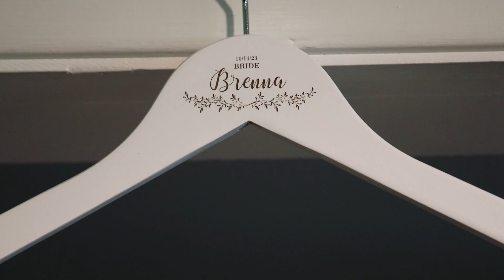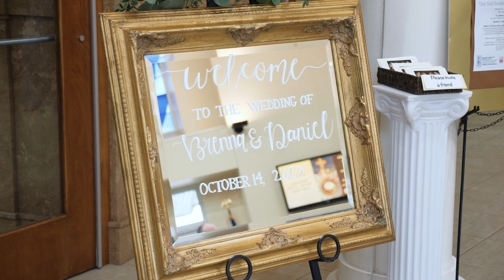Brenna & Daniel Wedding Highlights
Brenna & Daniel |  10.14.23  |    The Stone Terrace, Hamilton Township, NJ

10 hours photography & videography coverage + audio of vows & speeches

▬ Social Media ▬▬▬▬▬▬▬▬▬▬▬▬▬▬▬